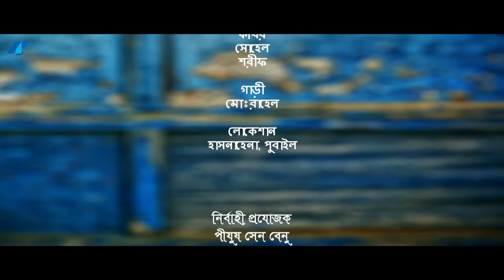মতিন ভাই এমপি’র লোক | Marzuk Russell | Chashi Alam | Motin Bhai MR'r Lok | Bangla New Natok 2023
Presenting Bangla story based new natok "Motin Bhai MR'r Lok | মতিন ভাই এমপি’র লোক" a very special Bangla Natok starring Marzuk Russell, Anika Sanjida, Chashi Alam and many more. Written by Shahin Shadhin. Directed by Imraul Rafat.
Bangladeshi Natok, Telefilm, and Short Films are improving daily and are also a big source of entertainment.

Hope you will enjoy all of our Bangla Natoks, Telefilms,  Short films, and many more exciting videos on MK Production!

Natok : Motin Bhai MR'r Lok | মতিন ভাই এমপি’র লোক
Category : Full Drama
Script : Shahin Shadhin
Screenplay & Director : Imraul Rafat
Cinematography : Rajib Hawladar & Shafin.
Editor : Apu Monwar
Assistant Director : Nayem Reja Kotha & Kanti Bhushon Torofder
Art Director : Cinemascope Team
Makeup : Masud Rana
Light: Robel
Trolly : Sayed
Management : Ali Hossen
Executive Producer : Pijush Sen Benu
Production : MK Production

CAST
Marzuk Russell (মারজুক রাসেল)
Anika Sanjida (আনিকা সানজিদা)
Chashi Alam (চাষী আলম)
Minakkhi Roy (মীনাক্ষী রায়)
Farhad Limon (ফরহাদ লিমন)
Shahbaz Sunny (সাহবাজ সানি)
Tutul Chowdhury (টুটুল চৌধুরী)
Siraj (সিরাজ)
Kaka Maksud (কাকা মাকসুদ)

MK Production YouTube channel is the complete package of unlimited entertainment.

*** ANTI-PIRACY WARNING ***
This content is Copyright to MK Production. Legal action will be taken against those who violate the copyright of the following material presented!